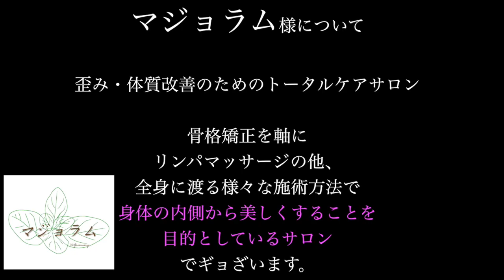カンパチロウがゆく！vol.1「サロン マジョラム」様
鹿屋市中小企業活力応援企画「カンパチロウがゆく！」
vol.1 サロンマジョラム　様でギョざいます。

マジョラム様は、
骨格矯正を軸にリンパマッサージの他、全身に渡る様々な施術方法で、お客様の身体の内側から美しくすることを目的とした、歪み・体質改善のためのトータルケアサロンでギョざいます。

鹿屋市中小企業活力応援企画「カンパチロウがゆく！」についてはこちらから

♬COME ON!PARTY!かのやカンパチ！（アコースティックバージョン）
作詞・作曲　小佐井彰史＆傷彦（クジラアパートメント）